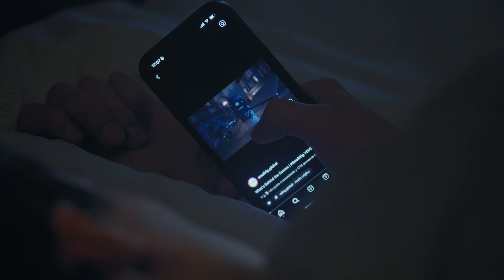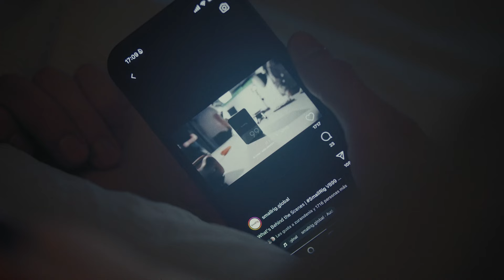Wireless - Short Film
All the music and sound effects in this video are from Artlist. With this link, they give you 2 months for free:
La batería de SmallRig:
Starring:
Directed by:
Antonio Wimmer